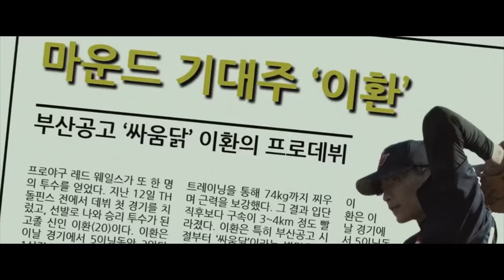Baseball Player जो खुद एक ऐसा Mafia Boss बन गया जिससे सब Gangster डरते है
movie recap
movie review
movie edit
movie hindi
movie 2023
movie 2022
movie new